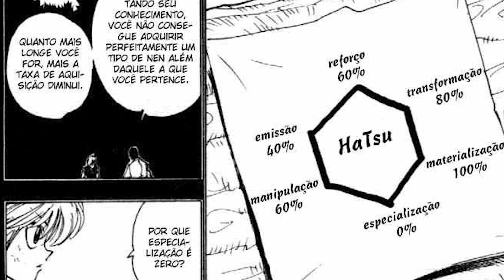EXPLICADO A MUDANÇA DE NEN DO GON EM HUNTER X HUNTER!!!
Yo geeks desta vez o Lp traz para vocês um vídeo analisando a mudança da natureza do Nen do Gon no manga de hunterxhunter.

Hunter x Hunter 394 Hunter x Hunter 395 Hunter x Hunter 396 Hunter x Hunter 397 Hunter x Hunter 398 Hunter x Hunter 399 Hunter x Hunter 400 Hunter x Hunter 401 Hunter x Hunter 402 Hunter x Hunter 403